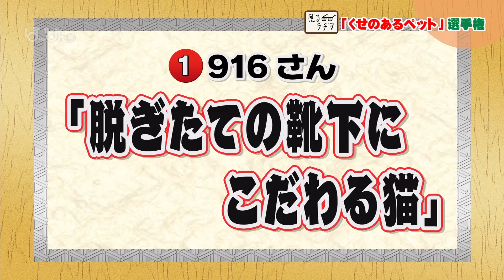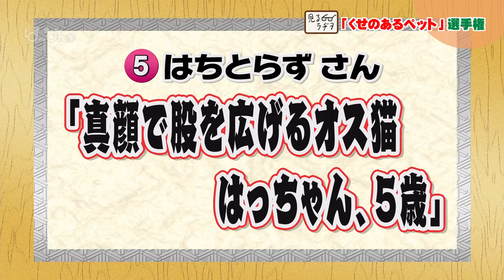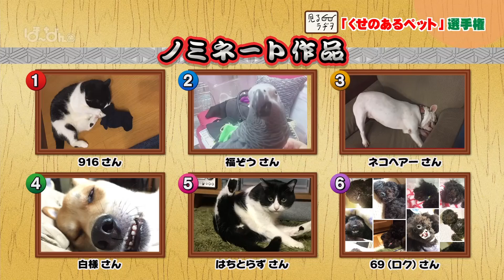見るラヂヲ『クセのあるペット選手権』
つながるワイドほ～なん「見るラヂヲ」のコーナー
今回のテーマは『クセのあるペット選手権』
クセのあるペットが続々登場！